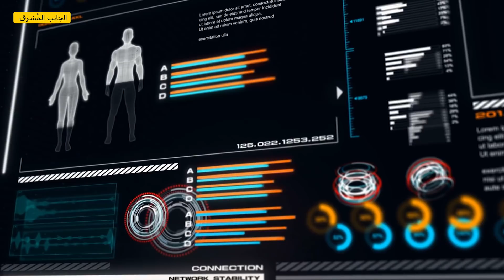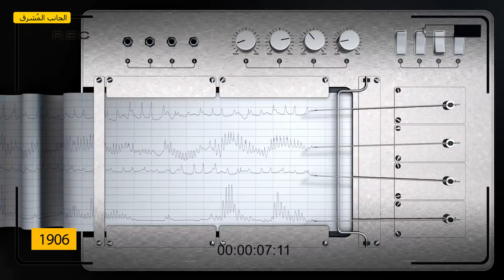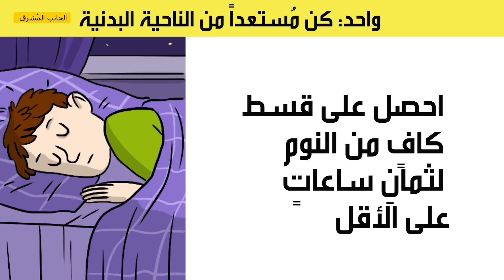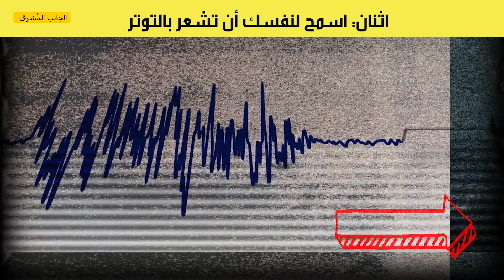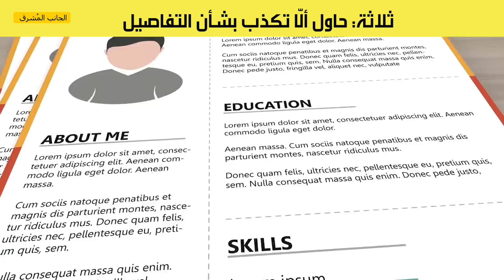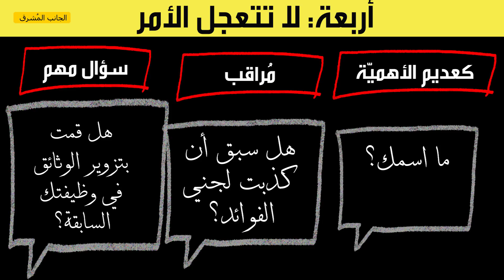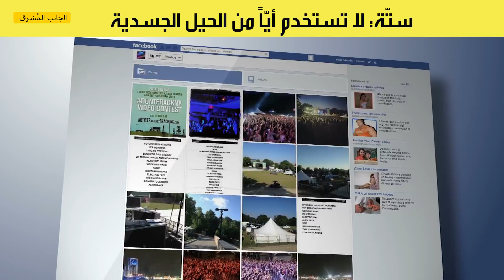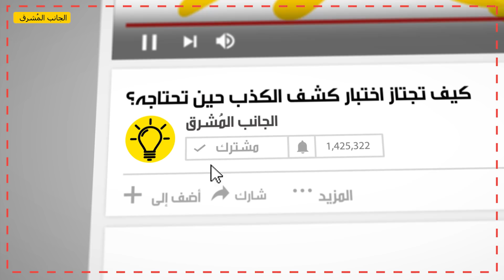كيف تجتاز اختبار كشف الكذب وتستعد له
كيف تتعامل مع اختبار كشف الكذب. في أيامنا هذه لا يمكنك أن تكون متأكداً من أن عدم حاجتك لإجراء اختبار كشف الكذب لذا من الأفضل أن تكون مُستعداً وتعلم ما ينبغي عليك فعله لتكون بأمان. غالباً ما تستخدم الشركات الكُبرى هذا النوع من الاختبارات عند النظر في طلبات المُتقدمين لشغل وظيفة معينة أو عند القيام بتحقيقات داخليّة تتعلق بالموظفين. كما ويستخدم كلٌّ من الشرطة والقوات العسكرية والمحققين والأجهزة الأمنية وأجهزة المخابرات اختبار كشف الكذب للحصول على إجابات صحيحة من الناس.

الطوابع الزمنية:
ما هي آلية عمل جهاز كشف الكذب؟ 1:51
طرق للاستعداد لاختبار كشف الكذب:
كن مُستعداً من الناحية البدنية 4:45
اسمح لنفسك أن تشعر بالتوتر 5:39
حاول ألّا تكذب بشأن التفاصيل 7:36
لا تستعجل الأمر 8:56
تخيّل شيئاً مُفرحاً 10:27
لا تستخدم أيّاً من الحيل الجسدية 11:08
ما الذي يجب فعله بعد إجراء اختبار كشف الكذب؟ 12:24
مكافأة: متى يجب عليك عدم أجراء اختبار كشف الكذب؟ 12:59

الموسيقا:
Cemetary Clown - Sir Cubworth
المُلخص:
-لا يمكن لجهاز كشف الكذب الكشف عن الكذب بعينه، حيث تقتصر مهمته على رصد التغيرات الفسيولوجية التي تطرأ على الجسم إذا كان الشخص يكذب. ويمكن أن تتضمن هذه التغييرات التسارع في النبض والتعرّق والتنفس الغير طبيعي والارتفاع في ضغط الدم.
-عليك الاستعداد قبل إجراء الاختبار بأربع وعشرين ساعة ليكون جسمك في قمة لياقته. ولا تفوّت تناول أي وجبات قبل الاختبار، تناول أدويتك المُعتادة، وتذكر بأن الراحة هي الأساس.
-وفقاً للإحصاءات، تبيّن بأن نتائج الأشخاص الذين يشعرون بالقلق أثناء إجابتهم عن كل سؤال هي الأكثر دقة.
-يشعر المُتقدمون للاختبار بالقلق الشديد من أن تُطرح عليهم أسئلة مخادعة أثناء إجرائهم الاختبار بما أنهم مُقتنعون بأن ذلك هو ما عليهم الحذر بشأنه.
-استمع لكل سؤال حتى النهاية، وحاول أن تفهمه، وخذ وقتك للإجابة عليه.
-اذهب لمصدر سعادتك لتشعر بالمزيد من الاسترخاء أثناء الاختبار.
-عادة ما يطلب المُختبرون من الأشخاص خلع أحذيتهم نظراً لأنهم على دراية جيدة بجميع هذه الألاعيب الشائعة. ناهيك عن مقدرة جهاز كشف الكذب تمييز ردات الفعل المُخادعة للألم الجسدي.
-بعد أن انتهيت من إجراء الاختبار، تنتظرك مقابلة ما بعد الاختبار. سيأتي المُراجع إلى الغرفة لمناقشة نتائجك.
-يجب ألّا تُجري اختبار كشف الكذب إذا كنت مصاباً بأمراض القلب أو كنتِ حاملاً أو تعاني من أمراض الجهاز التنفسي أو مُصاباً بالصرع أو تعاني من آلام عامّة.